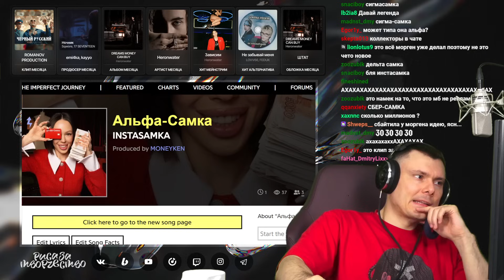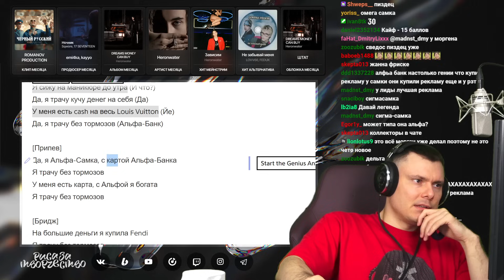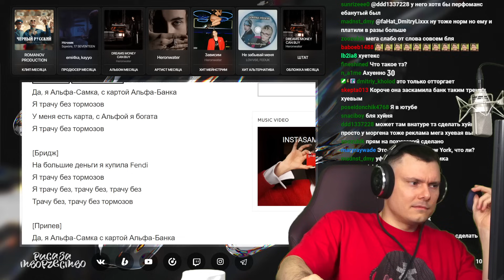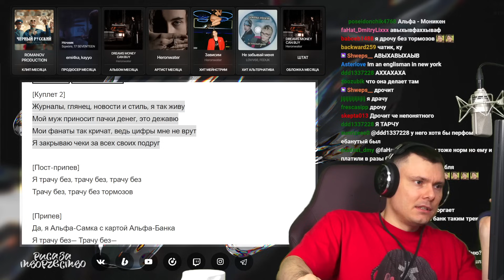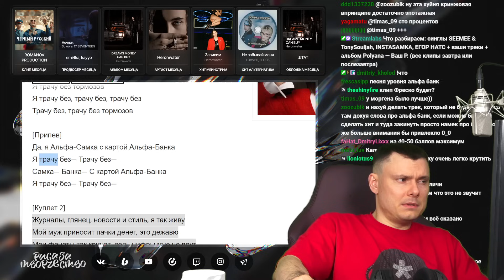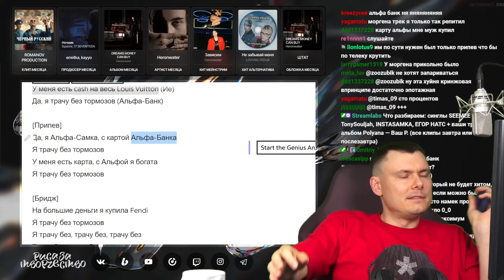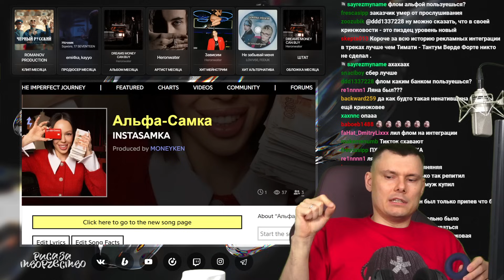INSTASAMKA - Альфа-Самка | Реакция и разбор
Разбор трека INSTASAMKA - Альфа-Самка от "Риса за Творчество" (Реакция)